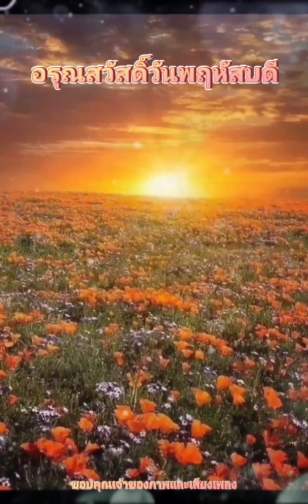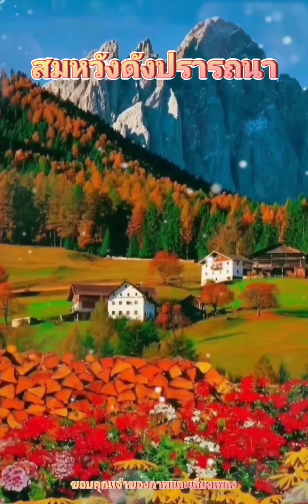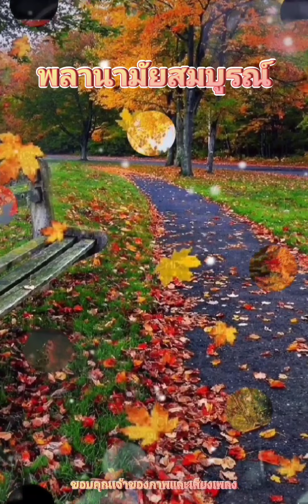สวัสดีวันพฤหัสบดี ** คอยคู่ ** กุ้ง กิตติคุณ เชียรสงค์